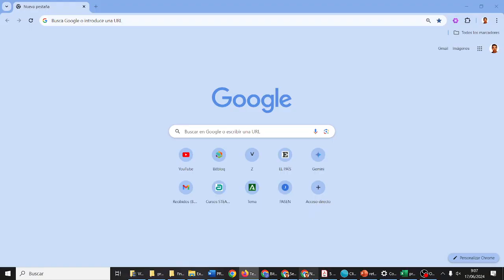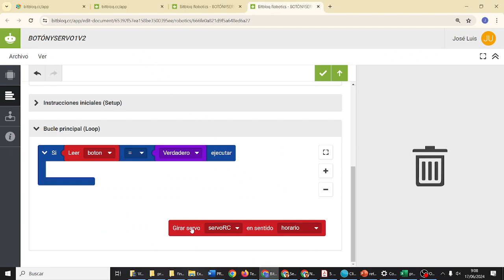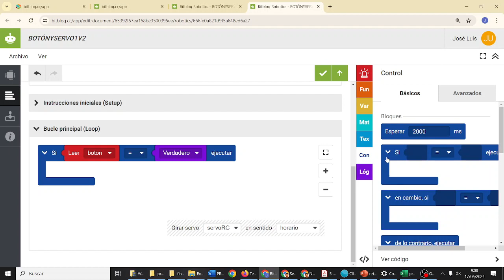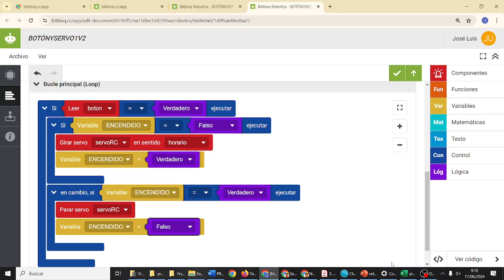PROYECTO 3 Bitbloq Servo con botón Máquina de estados V2 Computación y Robótica IES Monterroso